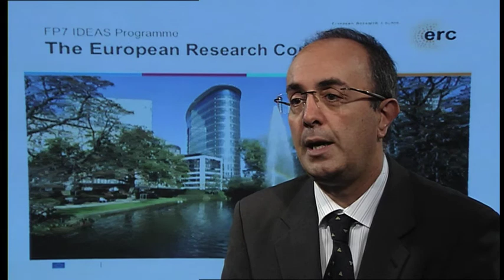The European Research Council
Dr. Theodore Papzoglou, Head of Unit, Support to the Scientific Council talks about the  European Research Council. The ERC began in 2007 and provides funding for frontier research in the EU.